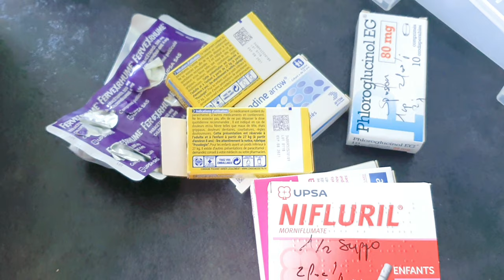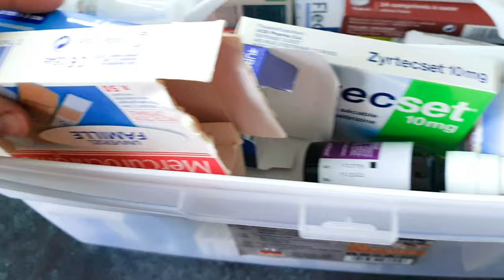✨️ Nouvelle Motivation MENAGE avec mon Nettoyeur Vapeur SILVERCREST // Avis Complet | Gaelle dl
Bonjour à tous! Aujourd'hui je vous propose un petit tri et organisation de ma pharmacie et un crash test du nettoyeur vapeur de chez lidl où je vous donne à la fin mon avis! Bon visionnage 😘

Intro: 0:00
Tri medicaments: 01:40
Crash test nettoyeur vapeur: 04:43
Avis: 13:08

*Je filme avec mon téléphone: un Samsung S10

J'utilise Youcut pour mes montages.